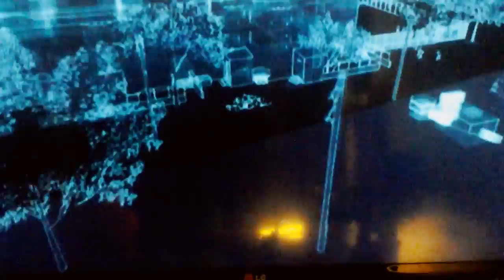ROBBING A FAST FOOD RESTURANT-Watch Dogs Gameplay